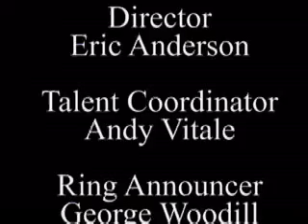D1PW TV January 16th Part 3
Scott Commodity defends the Caribbean Title against Fantastic Dantastic